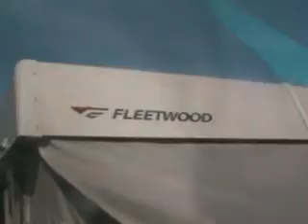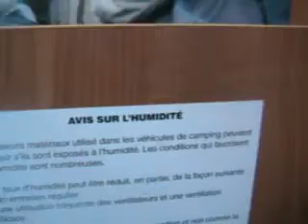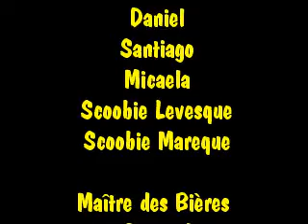La tente roulotte des Levesques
Vidéo de la Tente roulotte que Christian viens de acheter